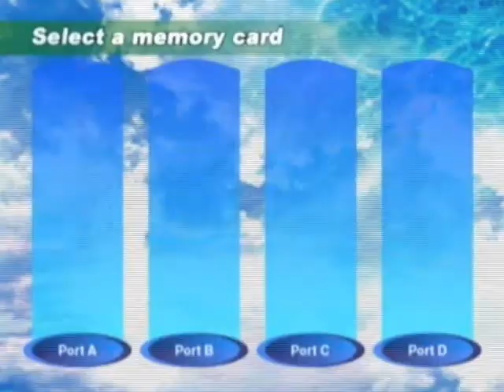Recording Test | SEGA Dreamcast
This is quality test of a SEGA Dreamcast console. No emulators were used in this video.